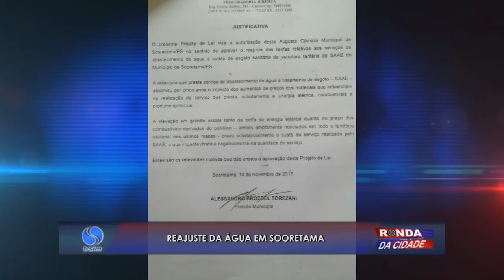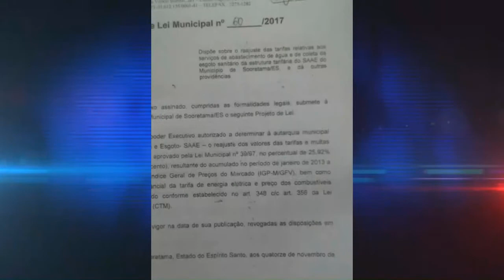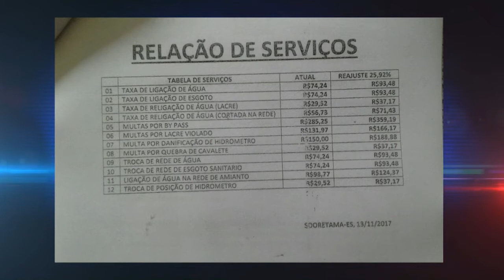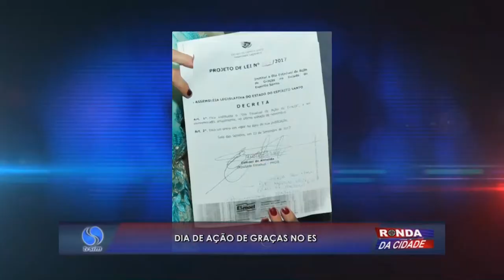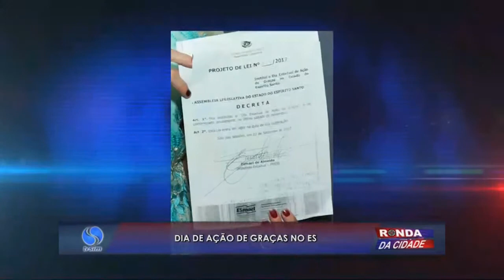Ronda da Cidade 14 12 2017